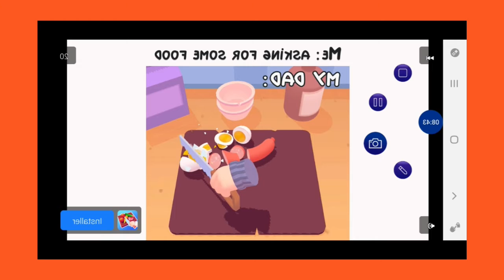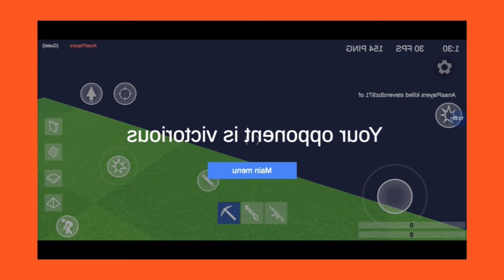Jeux 1v1 lol parti 1#💂‍♂️💂‍♂️💂‍♂️👨‍🦰👨‍🦰👨‍🦰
Le jeux s'appelle 1v1 lol et aussi abonné vous et like la video 🛌💎👊🦜🐯🐯💎🤑